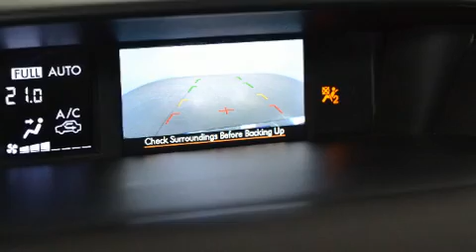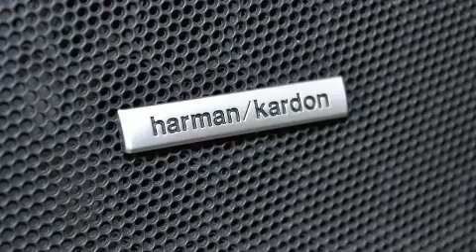2014 Subaru Forester 2.5i Touring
Un essai routier avantage toujours le Subaru Forester 2014. Sous le capot on retrouve un moteur 4 cylindres développant plus de 170 chevaux, ce qui vous offre une expérience de conduite confortable et fiable. Subaru a pris soin d'agrémenter l'intérieur d'équipement de premier plan, comme: l'ouverture automatique de la glace du conducteur, un compte-tours, un ordinateur de bord, rétroviseurs extérieurs chauffants, glaces à commande électrique, essuie-glace arrière, et plus. Là où il fait plus froid, les occupants apprécieront à leur juste valeur les sièges chauffants et le dispositif de climatisation contrôlée. Ses élégantes roues en alliage contribuent à son efficacité dynamique. Le toit ouvrant à commande électrique permet de se rapprocher de la nature et d'humer l'air frais en un tour de main. Vous apprécierez la musicalité de la chaîne stéréo, qui comprend une lecteur CD et une connexion MP3, commandes audio sur le volant, et 6 haut-parleurs parfaitement positionnés. Subaru accorde la priorité à la sécurité et la protection en incluant: coussins gonflables à l'avant, coussins gonflables latéraux à l'avant, système antipatinage, système d'assistance au freinage, un avertisseur d'urgence, et freins antiblocage. Ce véhicule est doté d'une transmission intégrale sophistiquée qui procure une traction supérieure à la route. Notre personnel compétent est à votre disposition pour répondre à toutes vos questions. Nous vous aiderons à trouver le bon véhicule au prix qui respecte votre budget. Nous sommes là pour vous aider.